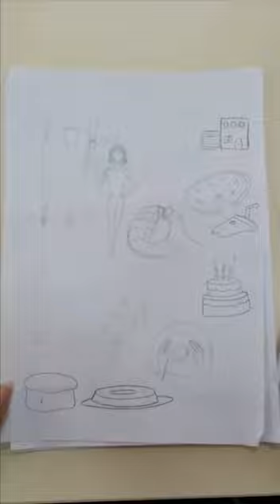Barbosa, Aragón, Bruno, Jaime, Romero